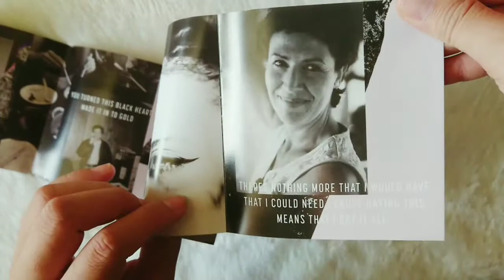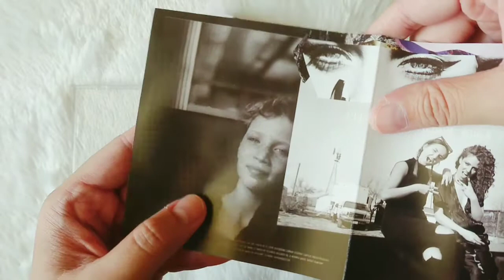UNBOX : Jess Glynne - I Cry When I Laugh (EU)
Jess Glynne - I Cry When I Laugh
Standard Edition